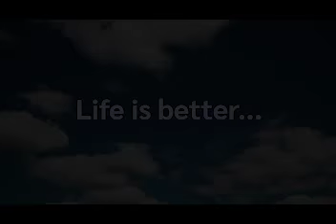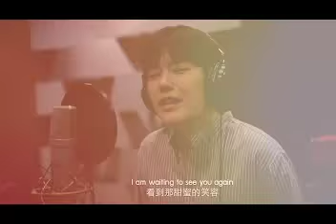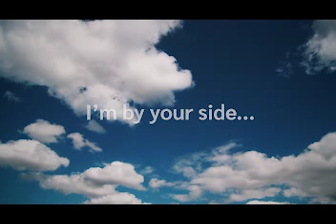Better together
At this moment when we have to be apart,
we want to send you a support to pass this difficult circumstance,
we will pass this together :)

Inspired and Directed by :Nattanan Panyapattana

Music composed  by : HLS music Thailand
                                        Air Nichapa Jittaleela (李艾儿)

Lyrics by : HLS music Thailand
                  Liu Mei Han (刘美含)

Artists:
Vocal : Tina Suppanad Jittaleela (李緹娜)
Mikan - Liu Mei Han (刘美含)
Hongyok - Chansakorn Kittiwattanakorn
Piano : Nichapa Jittaleela
Violin : Apirat Praphanwong
Guitar : Supachok Chuamuangphan
Bass : Paween Utanun
Drums : Sarun Ganyl
Saxophone: Hoy Chitpreecha

Recording Mixing & Mastering by :
HLS music Thailand

Lyrics translated / sub by :
Som & Jayi